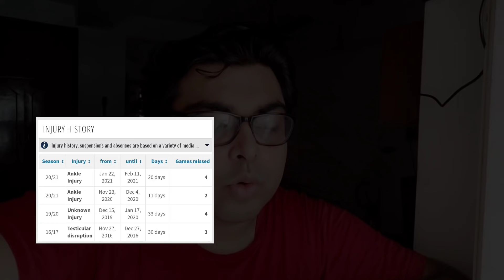Edu Garcia থেকে গেলেন সবুজ-মেরুনে? Transfer Update 🟢🔴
Arion Script 🌠
Carry On with Arion 🔥⚽